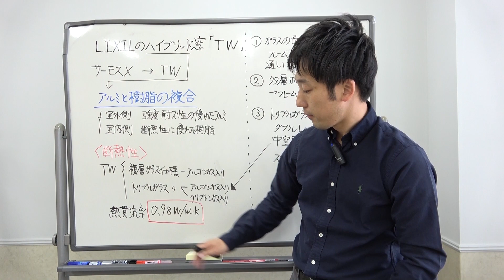須坂市 窓 断熱化 補助金対応 【LIXIL TW前編】 堀内建材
●会社TEL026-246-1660  LINE公式アカウント＠481zrivk か 堀内建材 からお気軽にどうぞ！●窓・玄関の取付・リフォームは須坂市実績地域第1位の弊社にお任せ下さい！
●LIXILのハイブリッド窓「TW」の紹介前編です。LIXILにはハイブリッド窓の最高峰として「サーモスX」がありましたが、そちらが新しく「TW」となりました。TWは室外側が耐久性に優れたアルミ、室内側が断熱性能に秀でた樹脂という素材を組み合わせて出来ています。アルミと樹脂の複合窓の中では最高クラスの断熱性能を持っており、最高で0.98ｗ/㎡・Ｋという数値を達成しています。
●長野県須坂市にある(有)堀内建材です。窓や玄関などの開口部の提案、取付施工、情報提供を行っています。窓などの他には、外構・エクステリア等の施工も行っています。